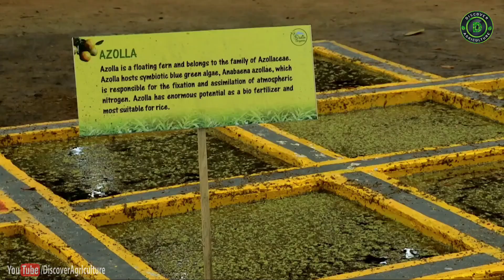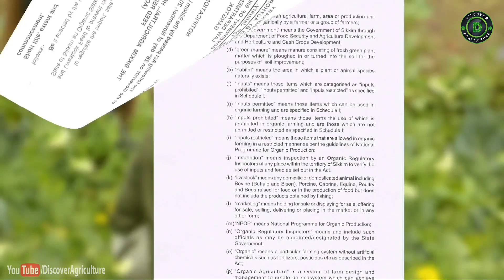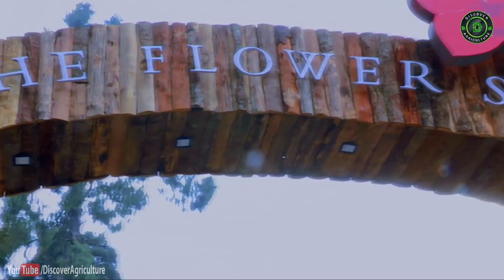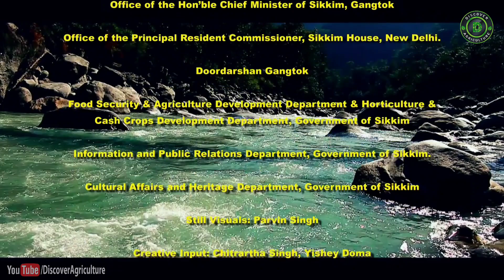ORGANIC STATE SIKKIM |India's First Organic State | World's Second Switzerland | Mini Switzerland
Sikkim is the first state in the world that is 100% organic: All of its farmland is certified organic. The policy implemented a phase-out of chemical fertilizers and pesticides, and achieved a total ban on sale and use of chemical pesticides in the state. The transition has benefitted more than 66,000 farming families.

At the same time, Sikkim’s approach reaches beyond organic production and has proved truly transformational for the state and its citizens. Embedded in its design are socioeconomic aspects such as consumption and market expansion, cultural aspects as well as health, education, rural development and sustainable tourism. Sikkim's tourism sector, for instance, benefited greatly from the new organic image: between 2014 and 2017, the number of tourists increased by over 50 per cent.

NOTE : This channel doesn't belong to Discovery network.